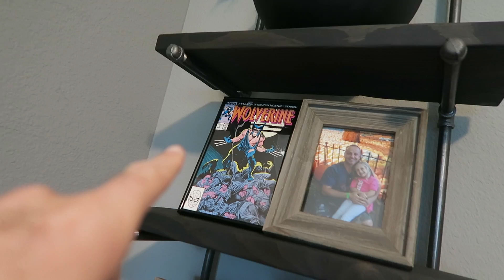POTENTIAL TRAVEL EMERGENCY! (Day 1900) | Clintus.tv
We head to the airport for our next adventure and have a potential emergency! Has this ever happened to you?